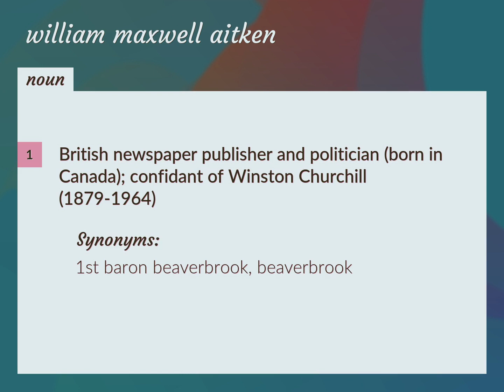William maxwell aitken | meaning of William maxwell aitken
What is WILLIAM MAXWELL AITKEN meaning?

Susan Miller (2022, August 17.) William maxwell aitken meaning